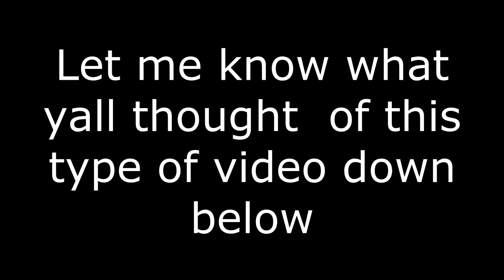Forza Horizon 3 | Street Car Drag Racing | Evo 9 vs Evo 10 vs 2015 STI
Today i bring you guys a dope little video of me and a couple of friends doing some street racing on forza horizon 3 .